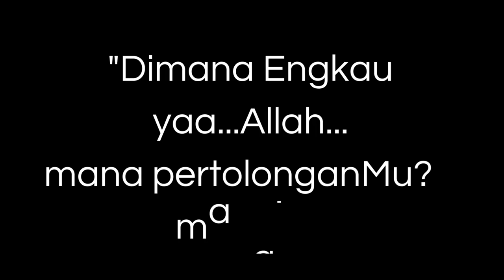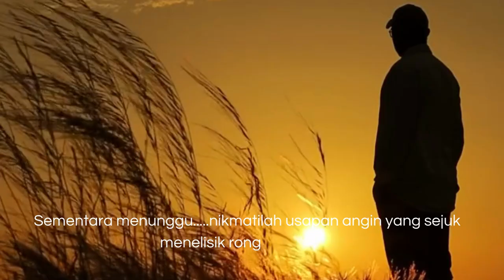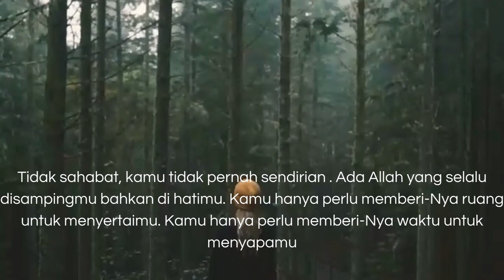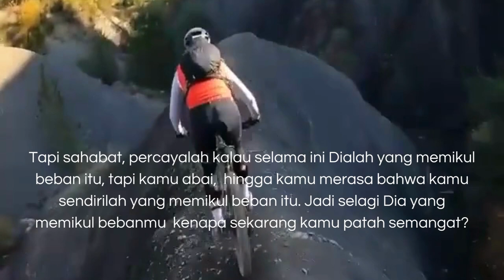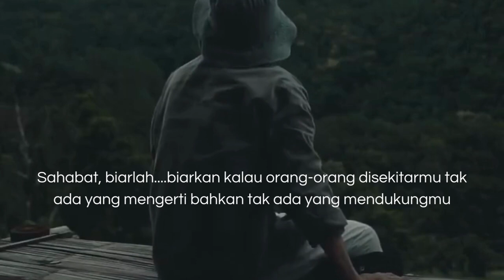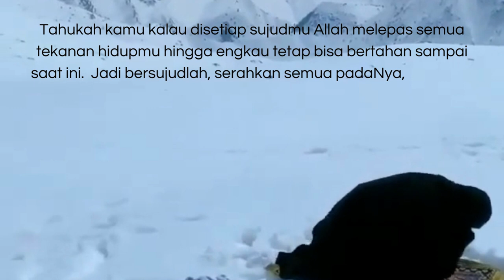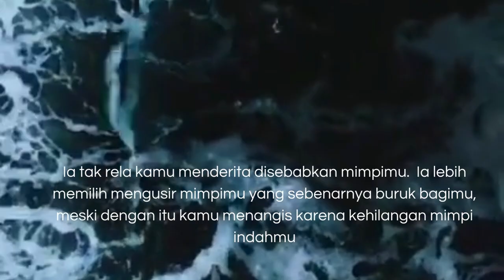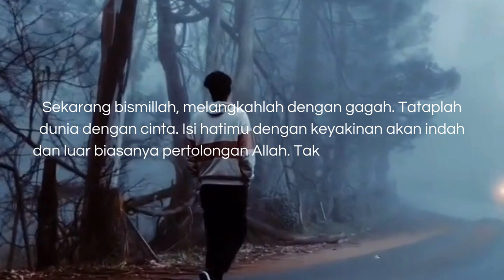Bagaimana agar kita tidak putus asa? Tips dan trik yang ampuh!